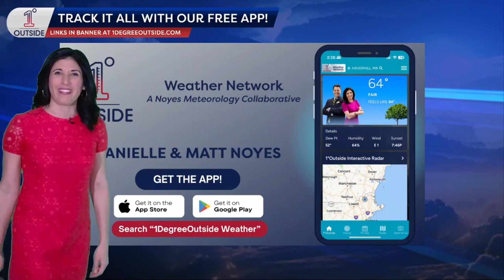Wednesday Insights: Messy Weekend Ahead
Winter’s not done with us yet! A messy weekend is ahead with snow, sleet, freezing rain, and plain old rain all possible across New England—depending on where you are.

In this Wednesday Insights video, meteorologist Danielle Noyes walks you through:

🧊 Which areas could wake up to slick spots Friday morning
❄️ The late Friday night wintry burst
🌧️ Where snow and rain will fall Saturday & Sunday
💨 Why the warm air will not win out

It’s a complex setup thanks to a stalled warm front and clashing air masses. Get details in this video and track changes all weekend in our free app.